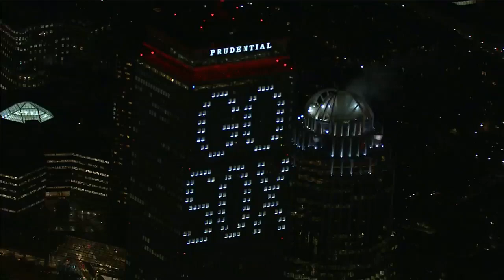Big Papi reacts to Boston's Game 1 win over Los Angeles in the 2018 World Series | FOX MLB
Big Papi and the FOX MLB team talk World Series. Hear what they had to say about the Boston Red Sox after they beat the Los Angeles Dodgers in the first game of the 2018 World Series.